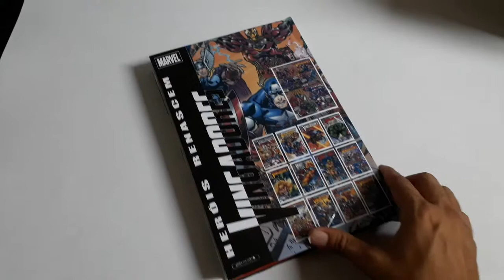HERÓIS RENASCEM - VINGADORES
Encadernação em capa dura das 12 edições da revista mensal HERÓIS RENASCEM VINGADORES.

Contatos:
Facebook e Instagram: @HQEncadernacaoCaseira